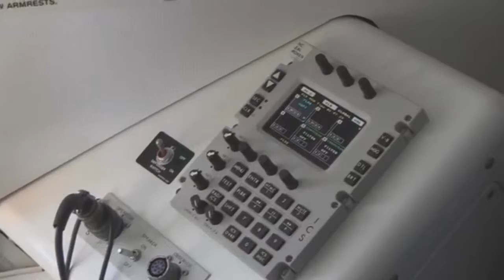U.S. Spy Plane Over China's Artificial Islands